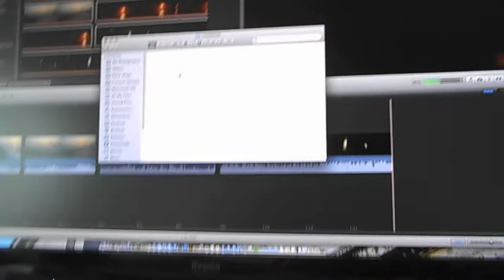2nd pair of Oakley's (29th August 2013 Day 115)